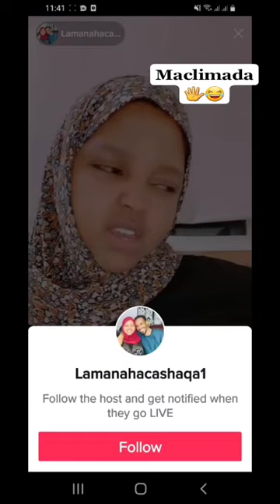DAAWO Gabar Si Live ah Wasmo Uga Sheekeynaysa & Casharka Sariirta oo Xiiso Badan